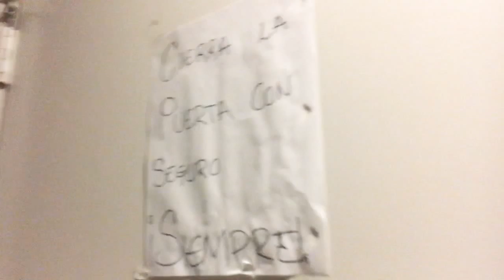My first time making a video